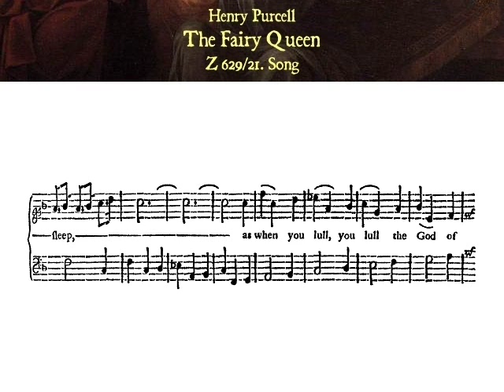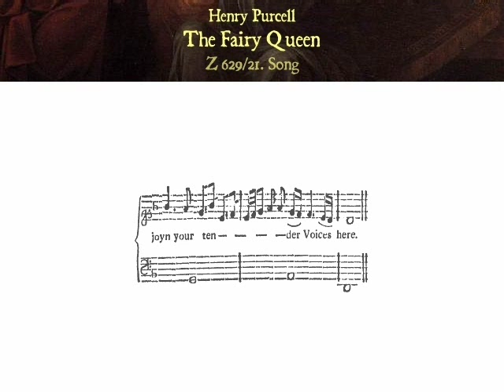Purcell: Z 629/21. Ye gentle spirits of the air (The Fairy Queen) - Kirkby (Rooley)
The Fairy Queen, Z 629

Dramatic opera in five acts

Text: Anonymous, after William Shakespeare's 'A Midsummer Night's Dream' (c.1595)

First performance: 2 May 1692, in London (Queen's Theatre, Dorset Garden)

21. Ye gentle spirits of the air
for soprano and basso continuo

Published in the second book of 'Orpheus Britannicus' (London: Henry Playford, 1702)

Emma Kirkby, soprano

Anthony Rooley, lute

The score featured in this video is from 'Orpheus Britannicus'.

Marc D.